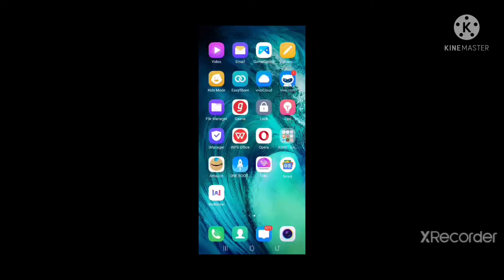HOW TO HACK MINECRAFT WITH VERY EASY WAY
MINECRAFT HACK LINK